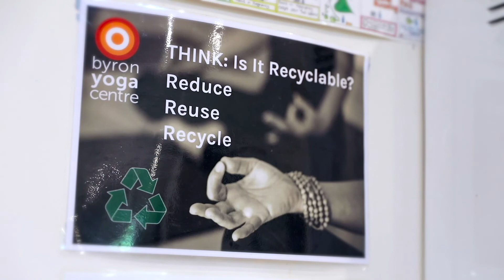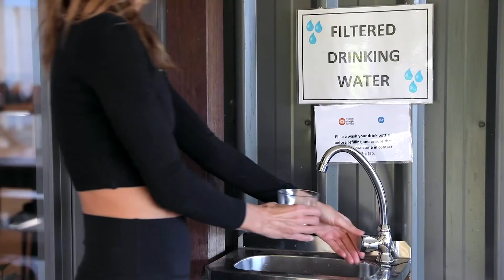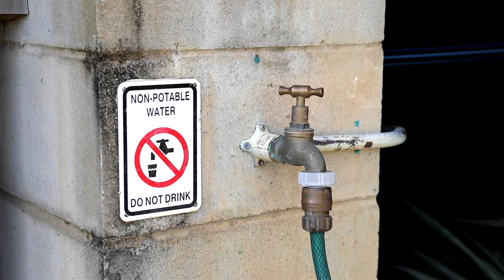Our commitment to sustainability